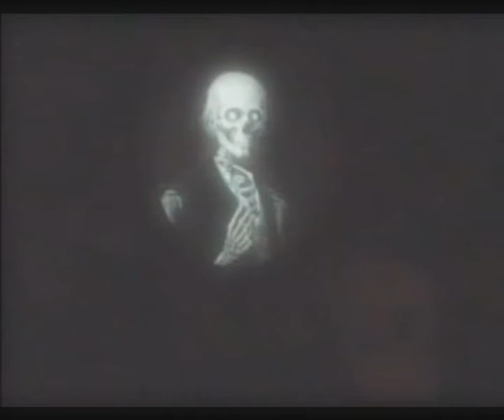TDL 2001年 ホーンテッドマンション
東京ディズニーランド　ファンタジーランドのアトラクション

プレショーとして、「年老いていく肖像画の間」と「伸びていく肖像画と壁の間」を見た後、
ドゥームバギー（死の車）と呼ばれる3人乗りの黒い椅子型のライドに乗り込む。
999人の亡霊が住んでいる屋敷が舞台。
亡霊たちは館に訪れるゲストを1000人目の仲間に迎えようと狙っている。